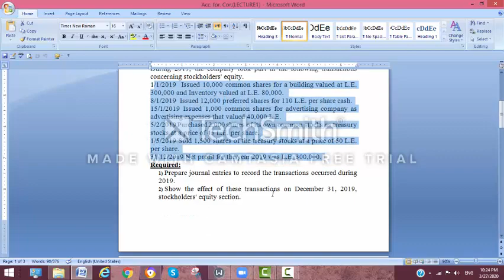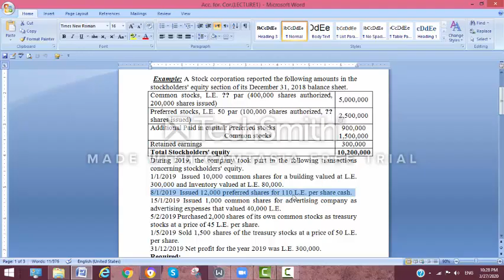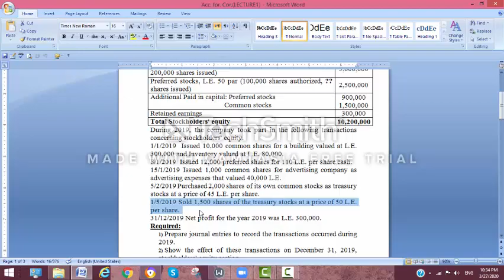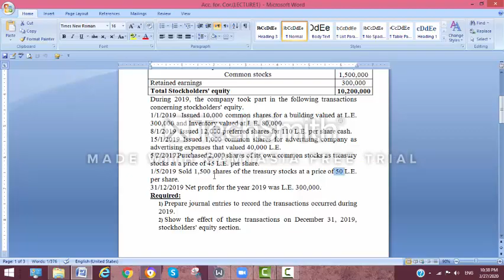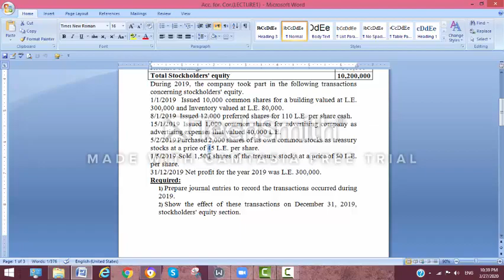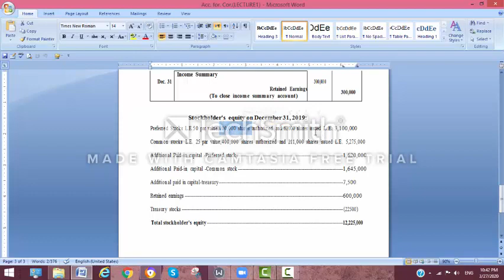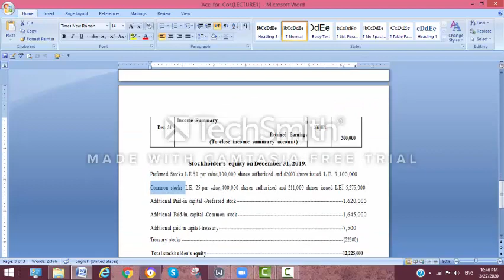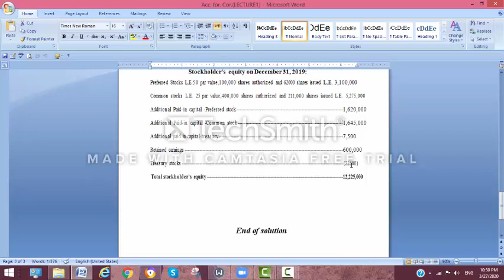Accounting for corporation---- Lecture 7 ---- Dr. Karim Mamdouh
Revision by all of the stocks include Common, Preferred,  and Treasury